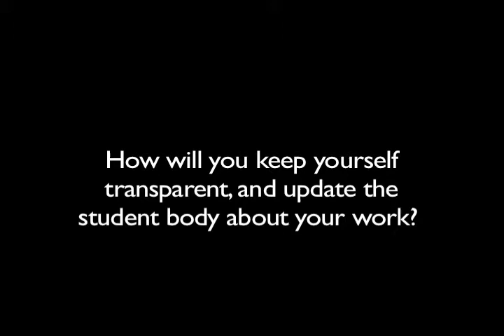VSA Executive Board Candidates: Operations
The Miscellany News interviews Deb Steinberg '14 about her plans for Operations.